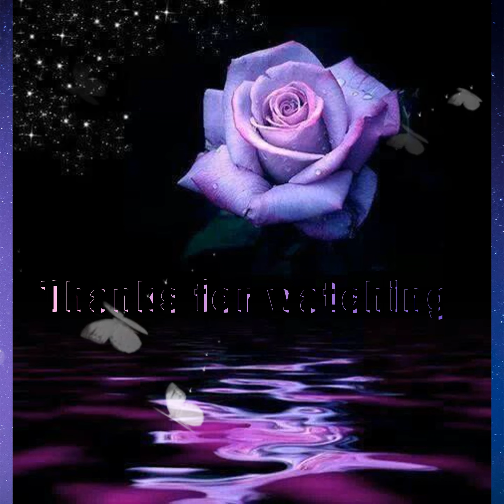2. Sentimentale played by Winnieflute, suite for flute jazz piano trio no.1 composed by Bolling